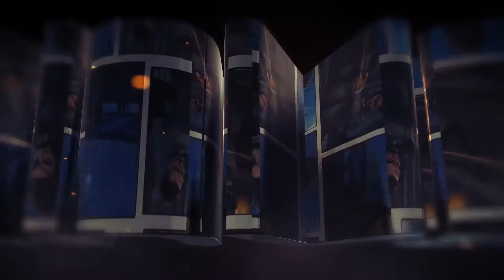Comic Intro | After Effects project | Videohive template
Project features:

4 Versions
No Plugins Version
Element 3D Plugins Version
Flexible Place Holders